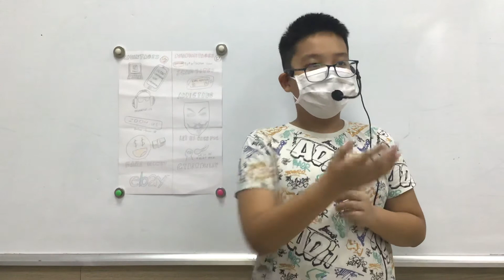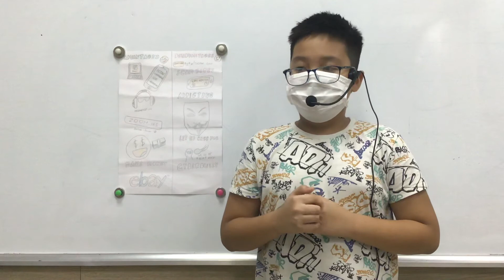CEC_Discover 4A_Project Number 7_The Good and the Bad of the Internet_Khôi Nguyên